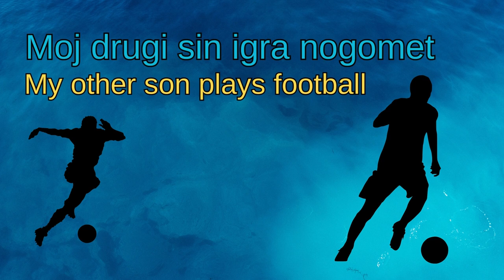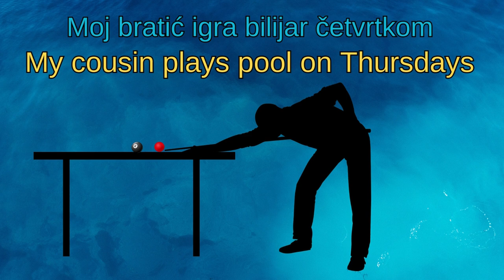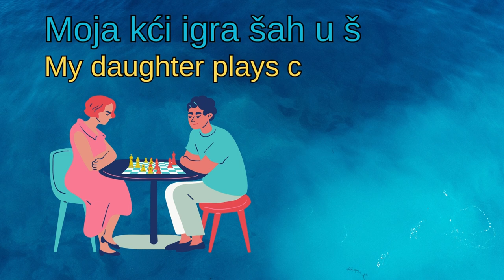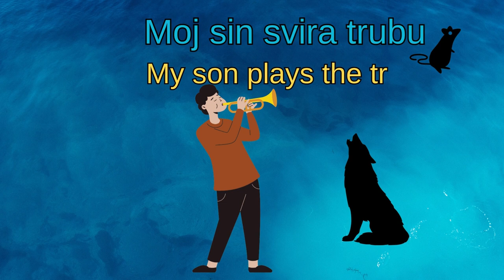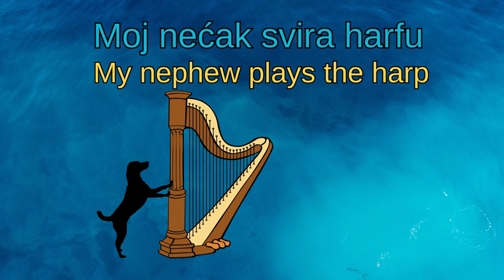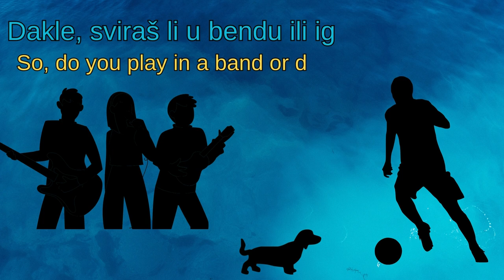Play sports or play music. The 5-minute-a-day way to learn Croatian. Practice out loud! It works!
Play sports or play music